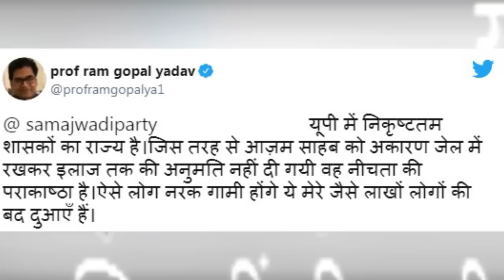Azam khan health news: S P Leader Azam Khan is serious, Ramgopal yadav ने दी CM Yogi को बद्दुआएं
सीतापुर जेल में बंद कोरोना संक्रमित सपा सांसद आजम खान मेदांता अस्पताल लखनऊ में हारत बिगड़ी तो वेंटिलेटर पर शिफ्ट किया गया, डॉक्टर उनकी हालत नाजुक बता रहे हैं. उधर उनकी स्थिति से नाराज सपा नेता रामगोपाल यादव ने सूबे के शासक को बददुआएं तक दे डाली है.